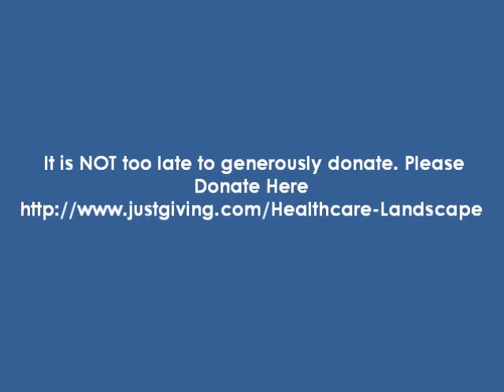Healthcare Landscape Goes Abseiling for GSTTKPA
International Medical Fieldwork agency Healthcare Landscapes brave, high- spirited team participated in a challenging 500ft charity abseil for Guys & St Thomas Kidney Patient Association (GSTTKPA) on Sunday 25th April 2010.